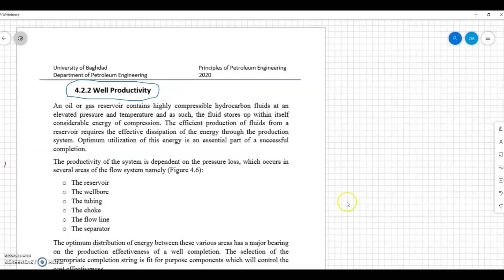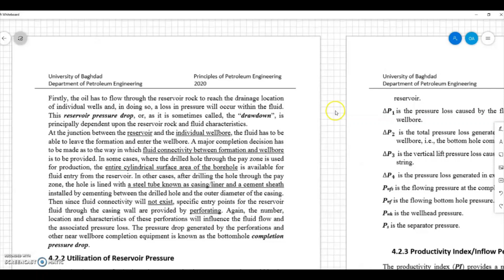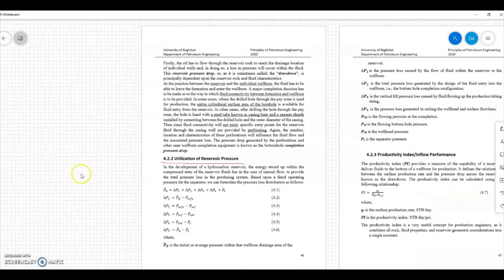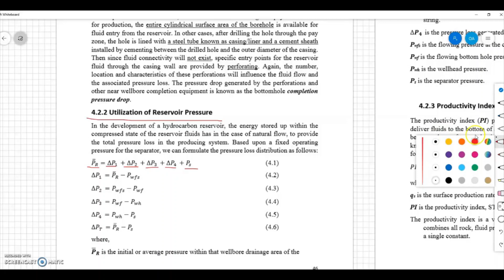Production Engineering : Well Productivity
The lecture focuses on well productivity in petroleum engineering, emphasizing optimal production rates influenced by pressure drops, fluid flow, and reservoir characteristics. Key factors include completion type, pressure distribution, and energy management to maximize economic returns while minimizing operational issues. Understanding pressure loss and product index is crucial for efficient production.